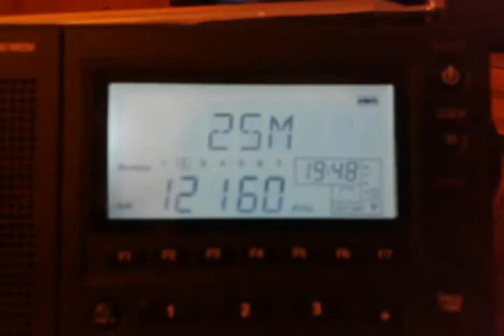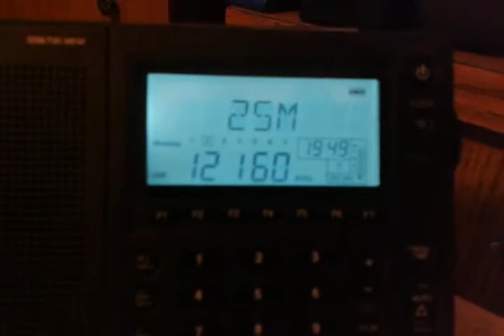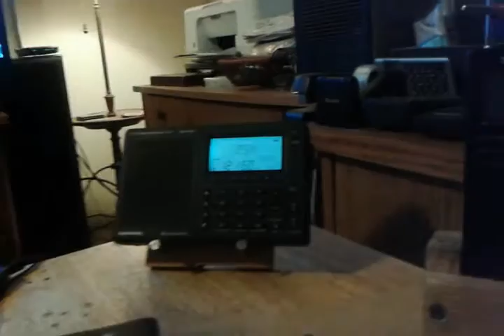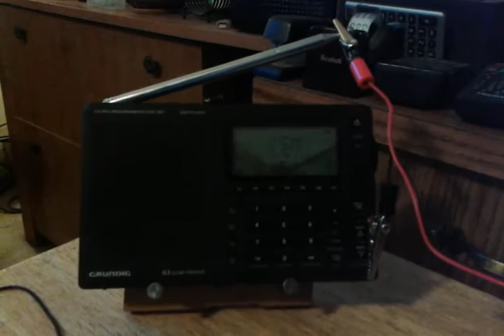Degen 31 MS antenna modification.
Modification and antenna stand to my Degen 31MS   active loop antenna.